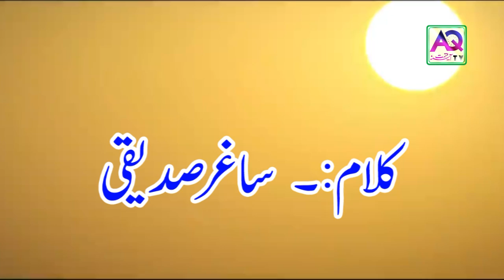Jab Hum bhi Madine Jayenge | Beautiful Naat | AQ TV